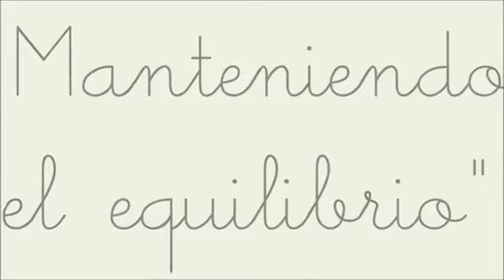Manteniendo el equilibrio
Estáis ante la actividad una de la sesión cuatro de la propuesta de intervención educativa para educación infantil recogida en el blog

En este blog se recogen distintas sesiones que se pueden llevar acabo para crear un ambiente de diversión en los infantes. Esta tene concretamente siete sesiones en las cuales se recogen las actividades propuestas sobre el cuerpo y movimiento de forma detallada.

Todas las actividades que constituyen la propuesta de intervención crean lazos entre la música y el movimiento. Están centradas por un lado en el desarrollo de la motricidad global y fina del niño; y por otro, en su desarrollo artístico y particularmente musical.

Por lo tanto, su puesta en práctica favorecerá el disfrute del movimiento y de la música y potenciará y fomentará la creatividad y la imaginación de nuestros más pequeños.